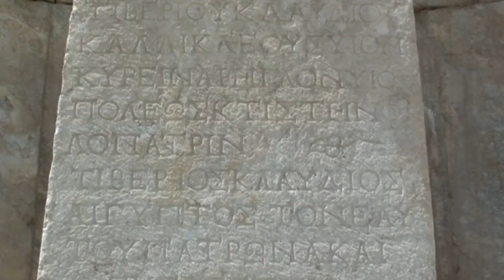Sagalassos - Turkey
Sagalassos near Ağlasun in west Anatolian was during the Roman period the most important city of Pisidia.